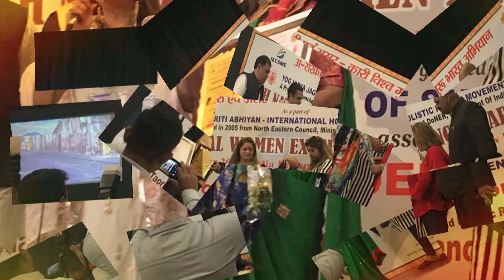1 का नोट बदल देगा आपकी रूठी हुई किस्मत भी Motivational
1 रूपए का सिक्का बदल देगा आपकी रूठी हुई किस्मत भी Motivational